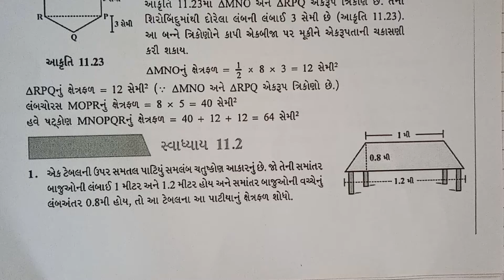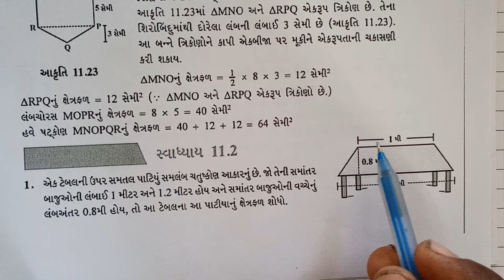ધોરણ 8 વિષય ગણિત પ્રકરણ 11 માપન ભાગ:-5